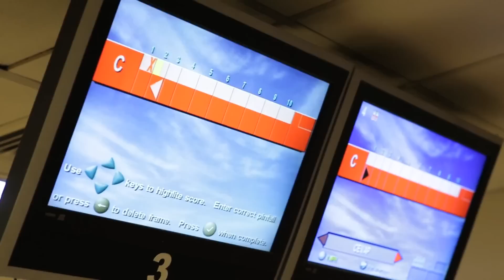Bowling'te puanlama nasıl yapılır?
Bowlingde en yüksek puan 300'dür. Oyun on çerçeveye ayrılır, oyuncu eğer birinci atışta pinlerin hepsini düşürmediyse ikinci bir atış yapar ve bu atışta tüm pinler devrildiyse bu spear'dir ve değeri 10 puandır. Tüm pinler ilk atışta dağılırsa bu atışa strike denir. Strike'ın değerini sonradan devrilen pin sayısı belirler.